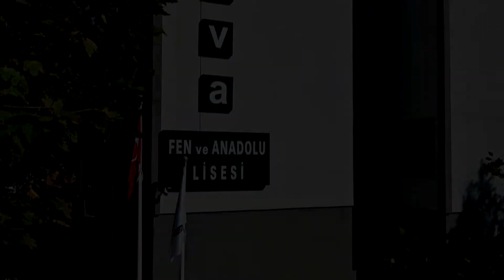NOVA OKULLARI LABORATUVARLARI